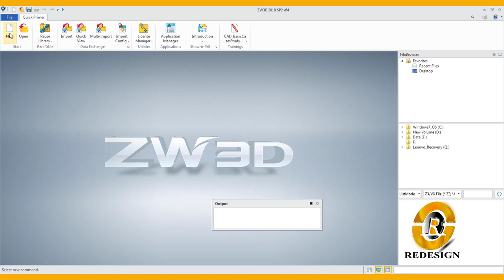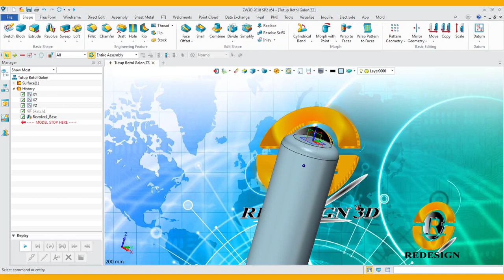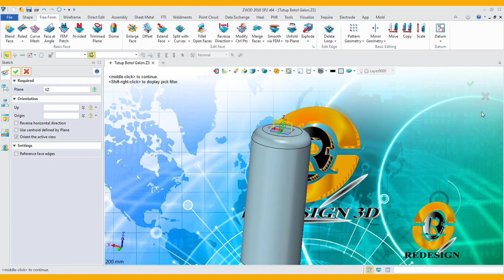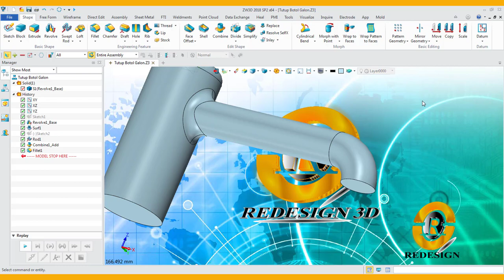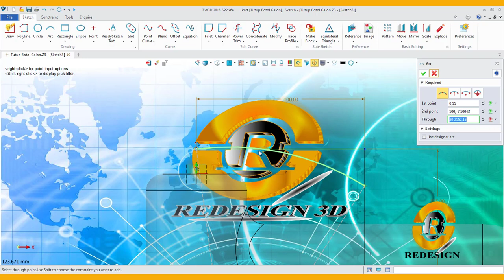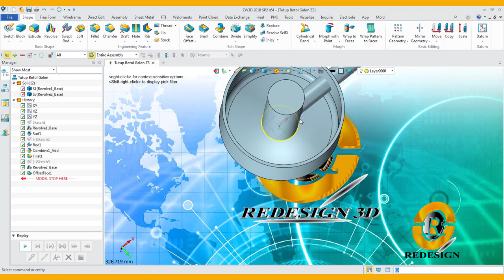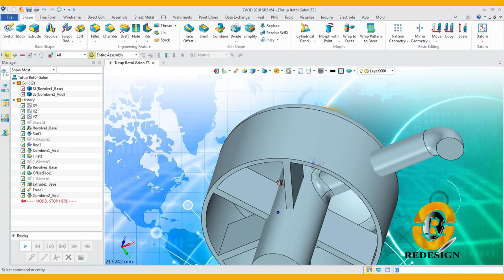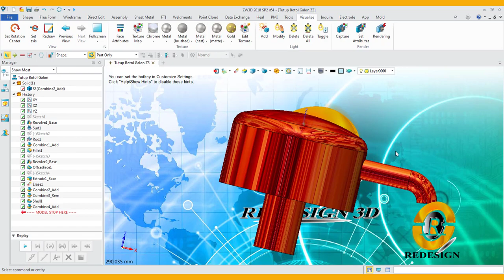Cara Membuat Tutup galon Di ZW3D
ZW3D INDONESIA
ZW3D 2018 CAD/CAM software - Full Integrated Solution with AFFORDABLE price, and superior quality and service.